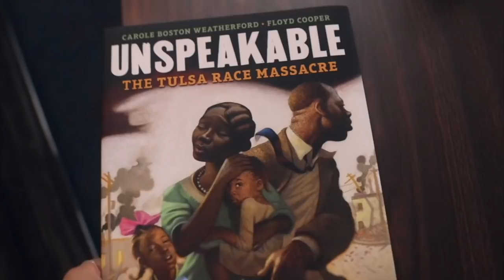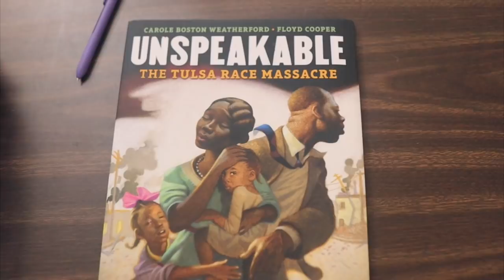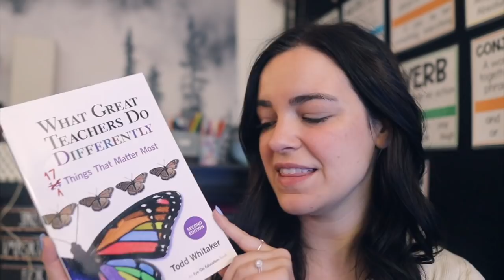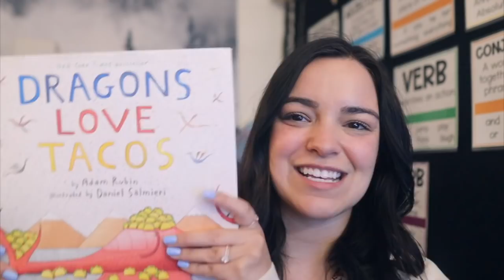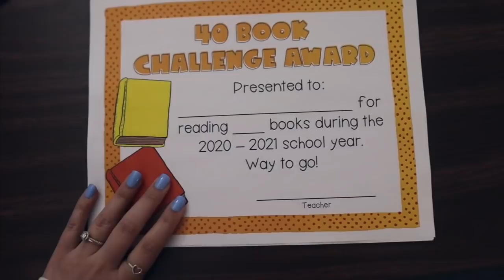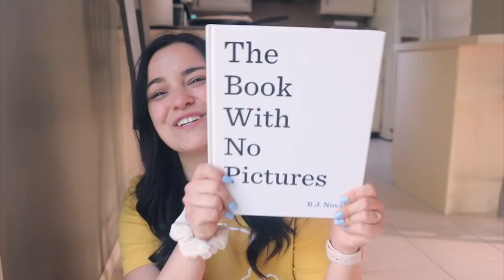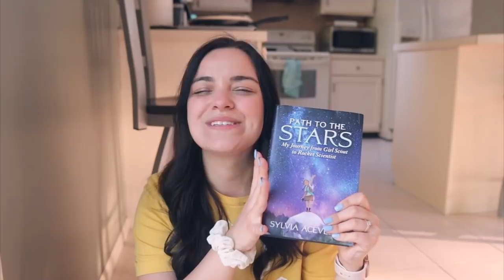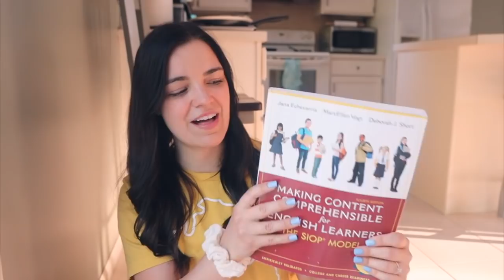DAYS IN MY TEACHER LIFE | hanging on until the end of the school year!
Welcome to today's video! My name is Kim and I'm a third year 5th grade teacher in West Michigan. On this channel, I share a variety of teaching and lifestyle content. Thank you for joining me!